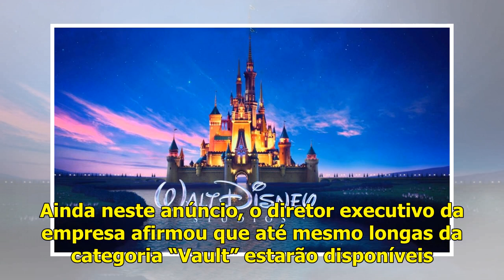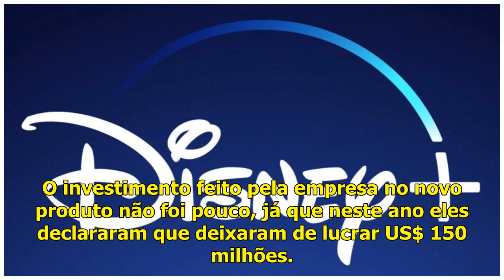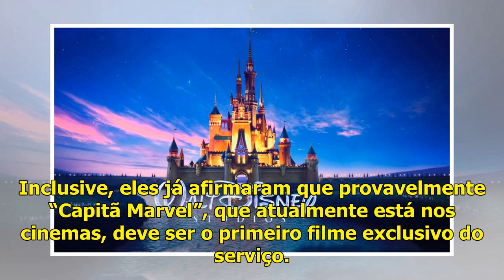Disney+ irá disponibilizar todos os filmes do estúdio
O serviço de streaming ainda não lançado, Disney+, anunciou que irá disponibilizar o catálogo completo de filmes do estúdio. A rede funcionará como uma Netflix, só que pertencente ao Walt Disney Studi...